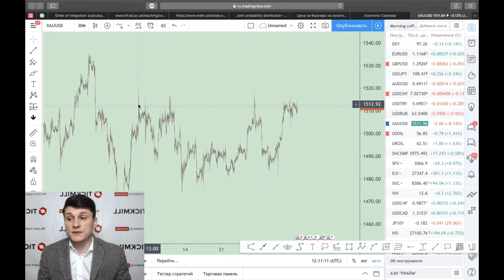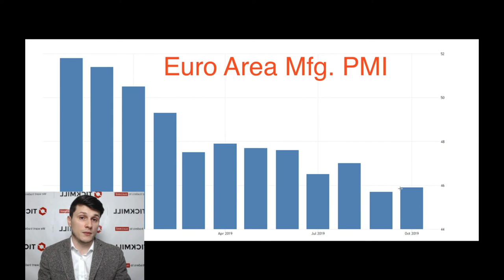💵 Обзор рынка Tickmill UK 💵 | “Risk on” набирает обороты – рост цены золота под вопросом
Ожидания относительно пяти основных факторов спроса на золото – траектории процентной ставки США, потребительской инфляции, волатильности, спроса на защитные активы и спроса на потребительском рынке стали более приглушенными. Тем не менее необходимо следить за событийными рисками – внезапным обострением торговых разногласий между США и Китаем или усилением неопределенности декабрьских ранних выборов в Великобритании.

Больше о Тикмилл:

3. Наш путь к успеху